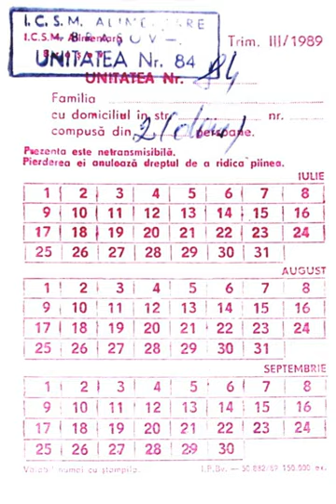Food rationing | Wikipedia audio article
This is an audio version of the Wikipedia Article:
Food rationing

00:01:40 1 Civilian rationing
00:02:40 1.1 Origins
00:04:21 1.2 Second World War
00:10:49 1.3 Peacetime rationing
00:14:04 1.4 Refugee aid rations
00:14:59 2 Other types
00:15:08 2.1 Health care rationing
00:16:09 2.2 Credit rationing
00:16:37 2.3 Carbon rationing

- Socrates

SUMMARY
Rationing is the controlled distribution of scarce resources, goods, or services, or an artificial restriction of demand. Rationing controls the size of the ration, which is one's allowed portion of the resources being distributed on a particular day or at a particular time. There are many forms of rationing, and in western civilization people experience some of them in daily life without realizing it.Rationing is often done to keep price below the equilibrium (market-clearing) price determined by the process of supply and demand in an unfettered market. Thus, rationing can be complementary to price controls. An example of rationing in the face of rising prices took place in the various countries where there was rationing of gasoline during the 1973 energy crisis.
A reason for setting the price lower than would clear the market may be that there is a shortage, which would drive the market price very high. High prices, especially in the case of necessities, are undesirable with regard to those who cannot afford them. Traditionalist economists argue, however, that high prices act to reduce waste of the scarce resource while also providing incentive to produce more.
Rationing using ration stamps is only one kind of non-price rationing. For example, scarce products can be rationed using queues. This is seen, for example, at amusement parks, where one pays a price to get in and then need not pay any price to go on the rides. Similarly, in the absence of road pricing, access to roads is rationed in a first come, first served queueing process, leading to congestion.
Authorities which introduce rationing often have to deal with the rationed goods being sold illegally on the black market.